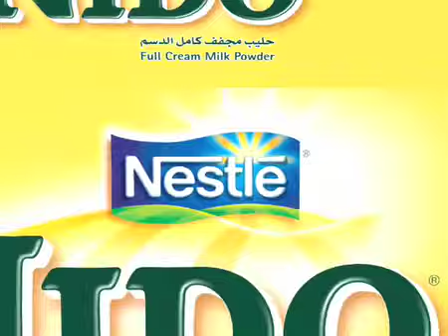ahmed mounir showreel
mounir showreel